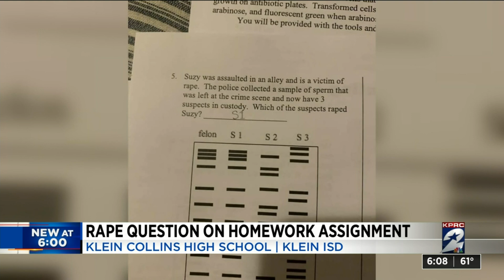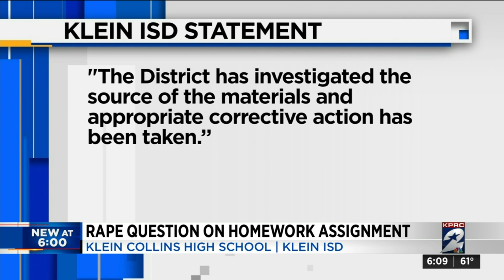Rape question on homework assignment